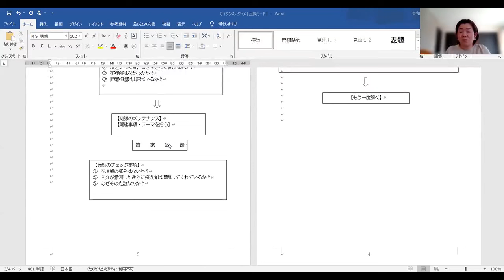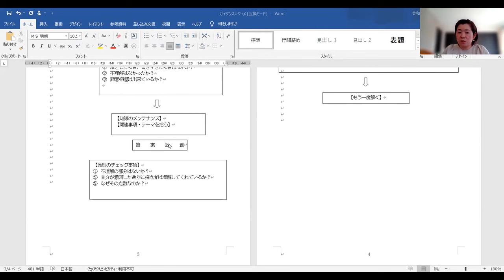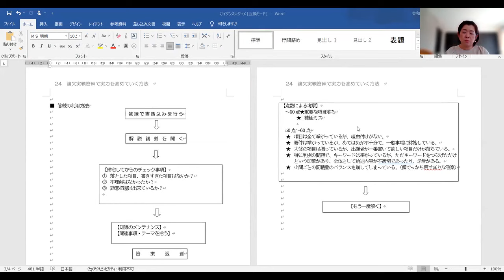【弁理士試験】論文実戦答練で実力を高めていく学習法（納冨美和LEC専任講師）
納冨講師が１月から始まる論文実戦答練の効果的な学習法をアドバイスします。

ガイダンス動画で使用しているレジュメは
以下のページからご覧いただけます。